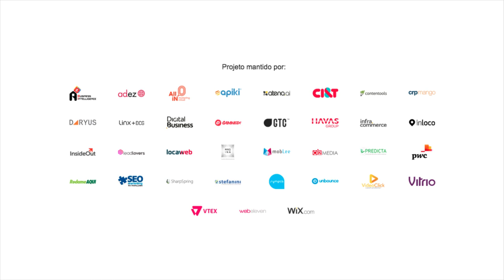Black Friday: como otimizar sua estratégia para essa data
Denis Casita, da Performaweb dá dicas para as marcas que querem se destacar das concorrentes e otimizar suas ações na Black Friday. Ele também fala sobre os desafios pós essa data. Confira a entrevista completa!